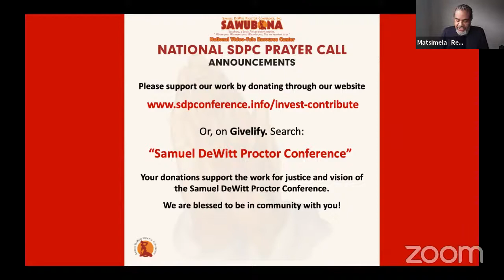SDPC Daily Prayer & Song: Monday, November 23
This morning, we welcome Rev. Paul Ford as our prayer warrior and Opal Staples as our Minister of music.

Those without a smartphone or Internet access can also listen to the daily prayer service at 12pm and 8:30pm Central Time by dialing .